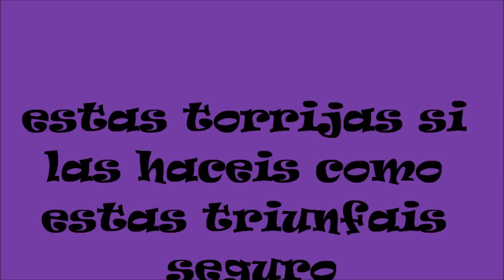COMO HACER TORRIJAS EN ALMIBAR DE SEMANA SANTA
!que ricas están estas torrijitas ,! no os privéis de saborearlas ...